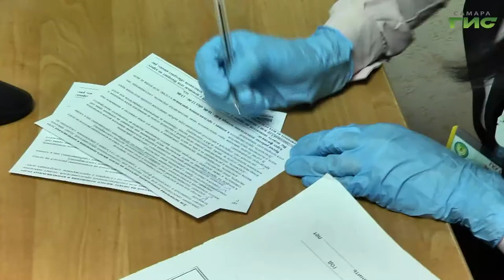В Самарской области прививку от коронавируса сделали более 1,3 млн жителей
В Самарской области прививку от коронавируса сделали более 1,3 млн жителей. В органах с cоцзащиты Сызрани вакцинировалось 96% сотрудников. При работе с посетителями убеждают их сделать жизнь безопаснее. Подробнее - в нашем сюжете.